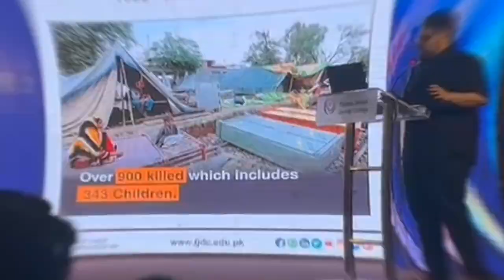vlog#18 |FLOOD RELIEF FUND 2022By FATIMA JINNAH DENTAL COLLEGE|KARAN KUMAR KHANWANI